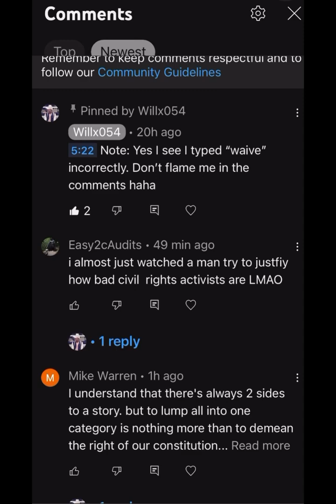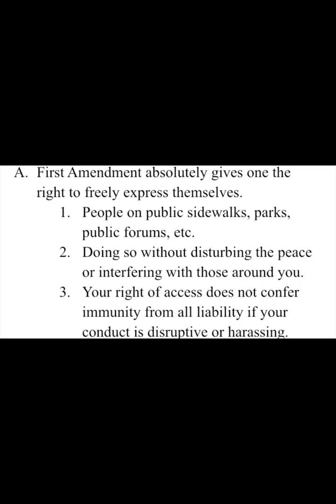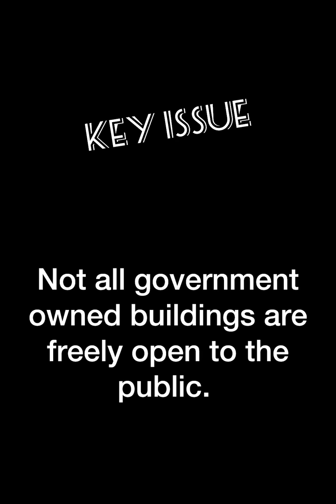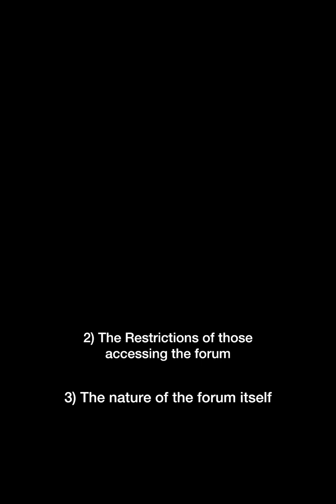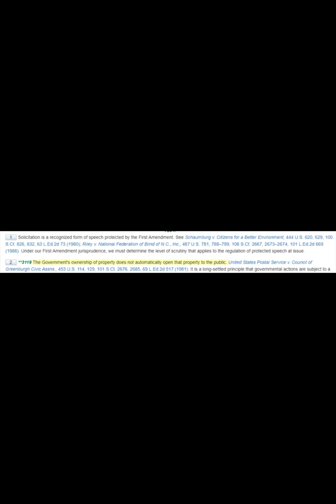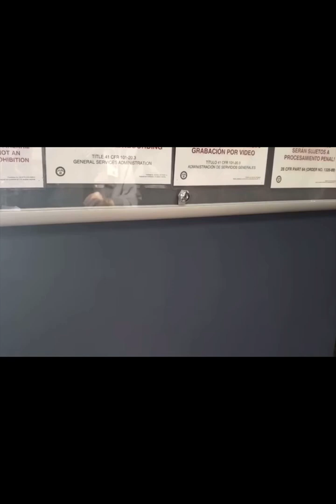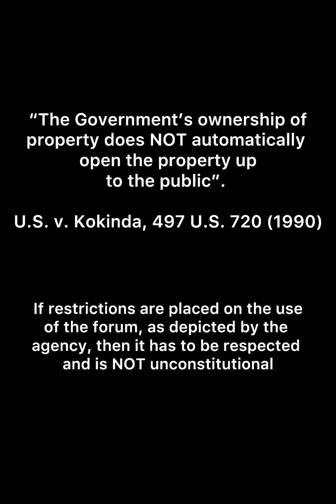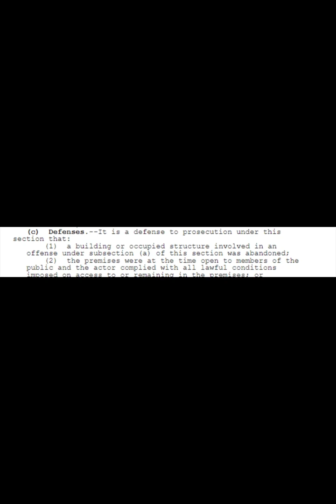Are Frauditors....CRIMINALS?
First Amendment auditors aka “frauditors”  are an absolute menace to our society. This video takes a legal perspective debunking and disputing the law that they all claim to uphold so well.